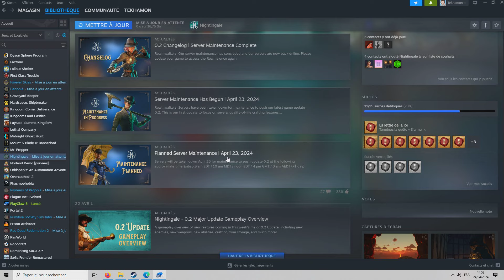La mise à jour 0.2 arrive pour Nightingale !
la vidéo Developer Update explore la mise à jour 0.2

⭐ Améliorations de la qualité de vie (y compris l'artisanat à partir du stockage !)
⭐ Le concepteur principal, David Holmes, discute des mises à jour de l'artisanat
⭐ Michael Carter, concepteur principal du gameplay, sur le nouveau contenu de combat (nouvelles armes ! Nouveau lien !)
⭐ Discussion sur la priorisation des développeurs
⭐ Future mise à jour du contenu